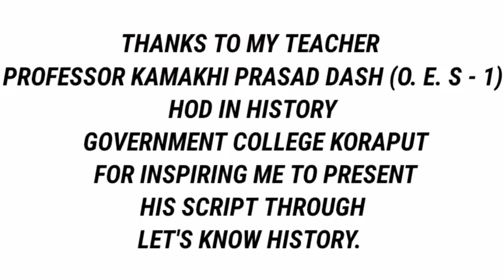Webinar on "Importance of DigiLocker"